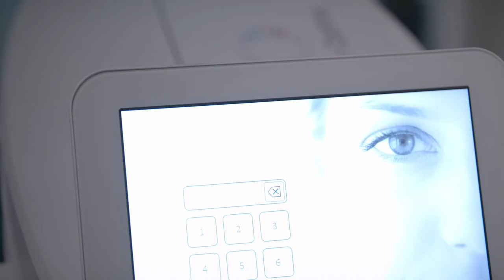OptiLight - for Dry eye: Kyle Richards Review | Lumenis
Watch what Kyle Richards had to say about the Lumenis laser device, and learn how the IPL treatment feels through the patient's eyes.